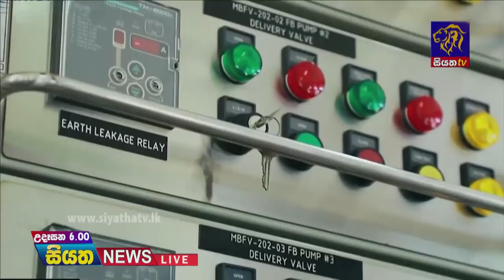Siyatha News | 06.00 AM | 31 - 10 - 2021